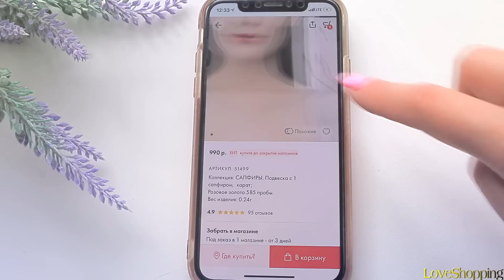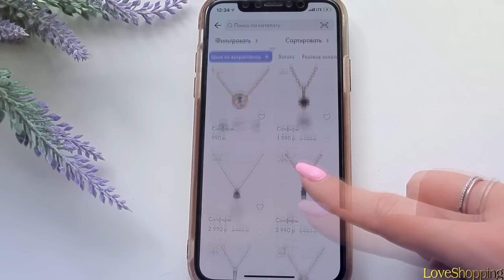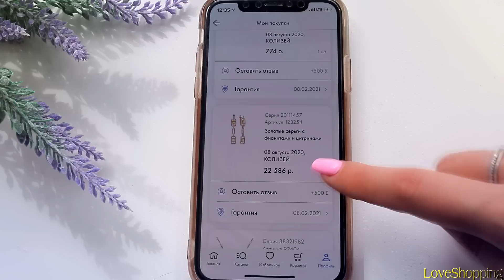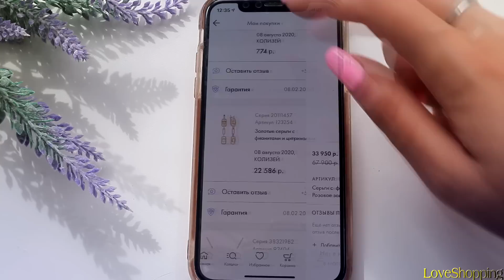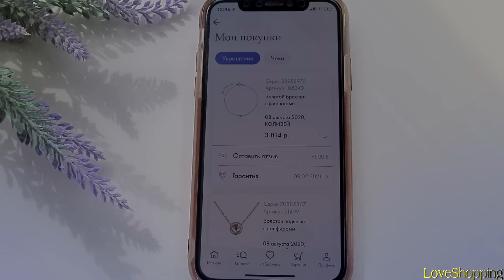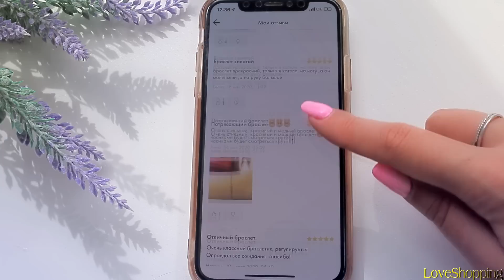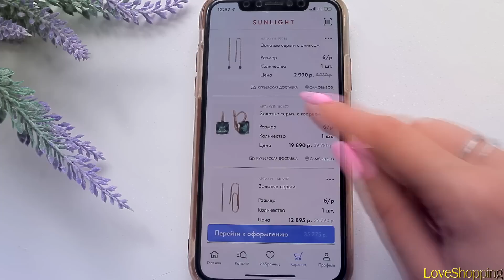РЕАЛЬНЫ ЛИ СКИДКИ В САНЛАЙТ??? | ОТЗЫВ О КАЧЕСТВЕ ИЗДЕЛИЙ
Выгодные скидки на украшения только в приложении САНЛАЙТ, переходи по ссылке, устанавливай приложение и получи в подарок стильную подвеску от SUNLIGHT.

Это видео отзыв в котором поговорим можно ли реально сэкономить на покупках в Санлайт и получить скидки, а так же рассмотрим несколько украшений из Sunlight на предмет качества.

На мне:
(! ЗАЙДИТЕ В ВЫБРАТЬ ЦВЕТ. НУЖНЫЕ ТОВАРЫ ТАМ. Все товары продавец положил в одну ссылку)